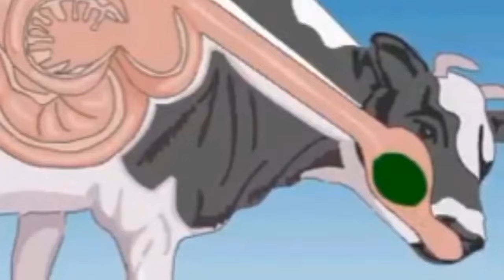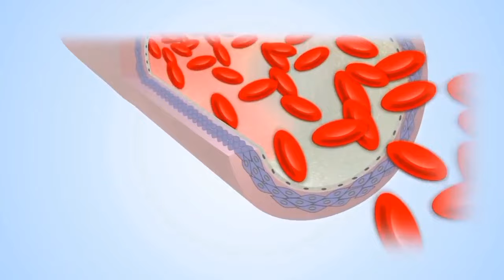दुध वाढेल या घरगुती उपायाने हमखास |cow buffalo heat|milk increase in cow,buffalo,desi upay,formula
गाय म्हैस चे गोचीड ,गोमाशा ,पिसवा, मच्छर कायमचे नष्ट करणारे 2 स्वस्त जुगाड।Tick removal cow buffalo
गाय म्हैस चे
दूध व्यवसाय झिरो पासून मोठा करणारी ४ सूत्रे।how to be successful in dairy farming।yashogatha।यशोगाथा
मुक्त संचार गोठा फायदेशीर करण्यासाठी 5 अत्यंत महत्त्वाच्या गोष्टी।mukt sanchar gotha।dairy farming
कमी खर्चातील दूध काढणी यंत्राचे प्रकार व त्याची डिटेल माहिती।low cost milking machine type
कमी खर्चात चांगली कालवड तयार करायची नवीन पद्धत।कालवड संगोपन,रेतन कसे करावे।how to

Dairy farm
Dairy form
HF Cow
cow dairy
cow milk
jersy cow
beautiful cow
HF cow for saleए
milking cow
cow milk dairy
animal lover
cow calf for sale
cow shed
buffalo farm
bull semen
buffalo sex
cows in punjab
dairy training
dairy cooperative
मायक्रोट्रेनिंग सेंटर

70 म्हशींचा गोठा सांभाळणारी तरुणी!  murrah buffalo success story in Maharashtra - म्हैस पालन यशोगाथा

ह्या आहेत भारतीय वंशाच्या सर्वात जास्त दूध देणाऱ्या गाई I Agrobhet Organic I Milk of Cow

गाय की बछड़ी को ऐसे करे तैयार,, देगी दिन का 40 किलो दूध ,,Easy way to prepare cow's baby

बछिया को कैसे तैयार करे?How to prepare the calf?
पुणे | तीस म्हशींचा गोठा सांभाळणारी गृहिणी ! Acharya Dairy Farm | Successful murrah buffalo